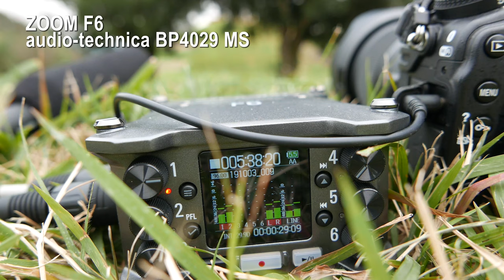ZOOM F6 + audio-technica BP4029 Test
32bit float 96kHz にて収録。
MS処理などの編集は行っていません。
ただし、Premiere Pro 上でノーマライズしました。

camera: Nikon D850 ,panasonic DMC-LX100